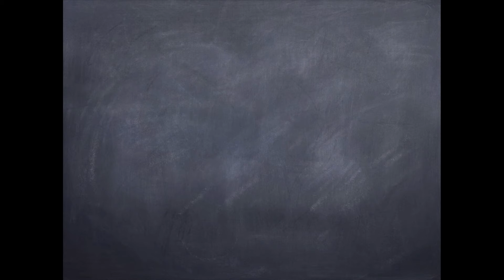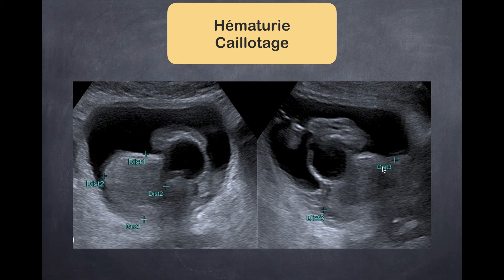Hypertrophie bénigne de la prostate - 2. Bilan post thérapeutique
Cette vidéo vous explique les notions importantes sur l'hypertrophie bénigne de la prostate. Testez gratuitement vos connaissances médicales et améliorez gratuitement vos performances pour vos patients, vos concours et vos examens

Épreuves Classantes Nationales (ECN)
UE 5. Handicap - Vieillissement - Dépendance - Douleur - Soins palliatifs - Accompagnement
123- Hypertrophie bénigne de la prostate
- Diagnostiquer une hypertrophie bénigne de la prostate.
- Argumenter l'attitude thérapeutique et planifier le suivi du patient.